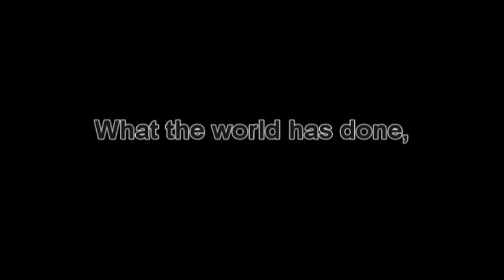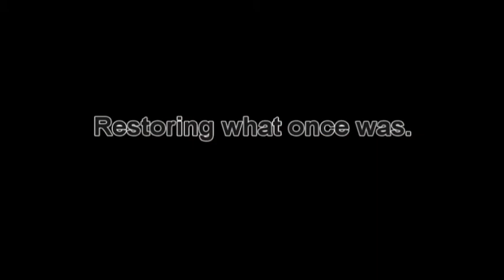Revelations Trailer - Mash-up + Remix